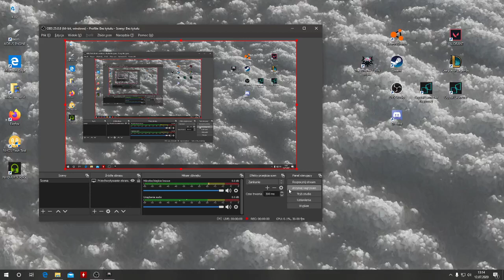Zagrajmy w Wiedźmin 3 Dziki Gon #2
dalej jakość tutaj to tylko 720p ale już czwarty odcinek nagrany jest w wyższej rozdzielczości.